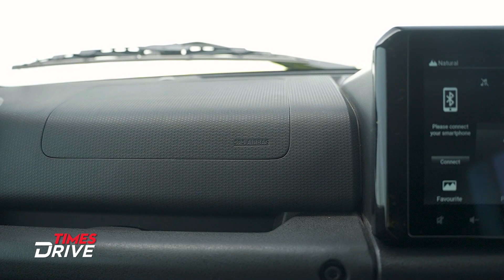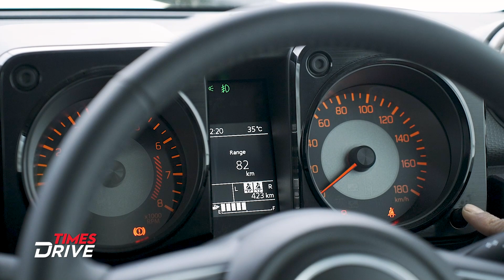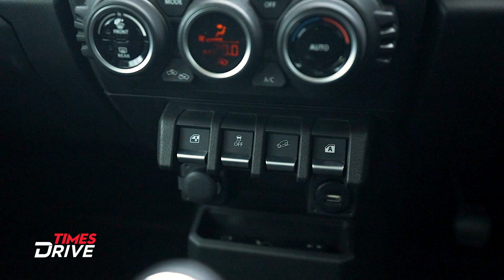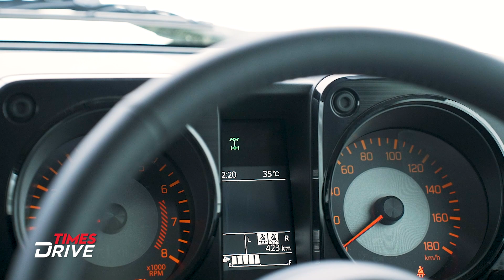Review | Maruti Suzuki Jimny 5-Door First Drive: Kya Mahindra Thar hai Taiyaar?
Jimny Review in Hindi, Maruti Suzuki Jimny 5-Door First Drive Review: Embark on an exhilarating adventure as Kranti Sambhav unveils the off-road prowess of the Maruti Suzuki Jimny in this captivating video. Prepare to be amazed as he pushes the limits of this remarkable SUV, showcasing its unrivaled ability to conquer various terrains with its delivery, lightweight body, and the Suzuki's All-Grip technology. From navigating steep rocky inclines to maneuvering through treacherous water swamps and even conquering challenging river crossings, witness the captivating journey as Kranti fearlessly places the Jimny exactly where it belongs. Join the thrilling off-road plus on-road expedition by watching the full video exclusively on Times Drive! Immerse yourself in the ultimate experience and witness the Jimny's true capabilities.